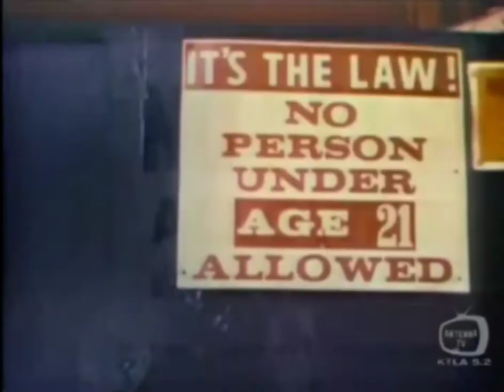Lotsa Luck (Episode 6) - Mom's Secret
Lotsa Luck - Mom's Secret (October 15, 1973)

Stanley and Olive notice that their mother has gone out three nights in a row supposedly to do the laundry at a laundromat. They become even more suspicious when she almost forgets the laundry bag before she leaves. But then Bummy comes by and partially solves the mystery: he saw her the night before going into a bar, accompanied by a gentleman. Harold Gould guest-stars.

Actors -
Dom DeLuise - Stanley Belmont
Kathleen Freeman - Iris Belmont
Beverly Sanders - Olive Swann
Wynn Irwin - Arthur Swann
Jack Knight - Bummy Pfizer
Harold Gould - Martin Wicker

Directors -
Alan Rafkin - directed by

Writers -
Carl Reiner - created by
Bill Persky - created by
Sam Denoff - created by
Norman Barasch - written by
Carroll Moore - written by

Producers -
Norman Barasch - producer
Sam Denoff - executive producer
Carroll Moore - producer
Bill Persky - executive producer
Don Van Atta - producer

Monetization: YouTube keeps all the money from this video ads